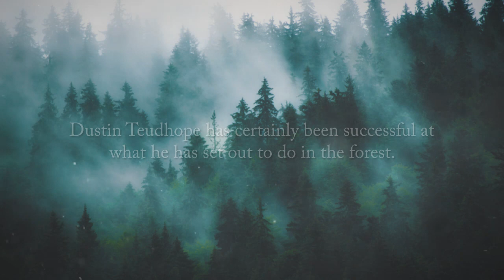Bewerearillas, Dogman, Skunk Apes, or Bigfoot and ... by Dustin Teudhope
Bewerearillas, Dogman, Skunk Apes, or Bigfoot and How to Find Them Successfully

Dustin Teudhope